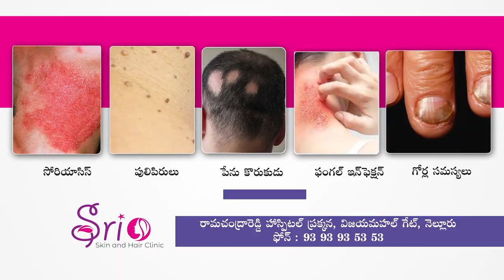నెల్లూరులో ప్రతివీధీ గబ్బు, గబ్బు.. పండుగ రోజుల్లోనూ దుర్గంధమే .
నెల్లూరులో మున్సిపల్ కాంట్రాక్ట్ కార్మికులు సమ్మెలోకి దిగారు.. వీధుల్లో చెత్త చూడండి.. ప్రతివీధీ గబ్బు, గబ్బు.. పండుగ రోజుల్లోనూ దుర్గంధమే .. ఇదీ నగర దుస్థితి..► Download NDN Android App